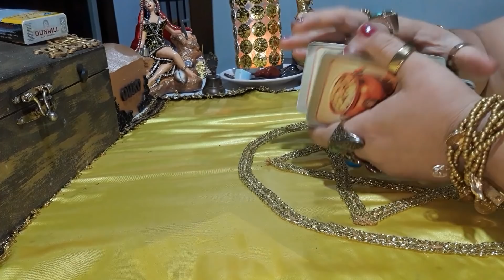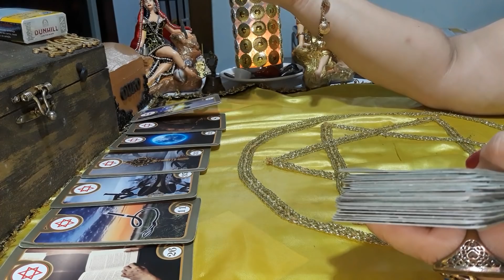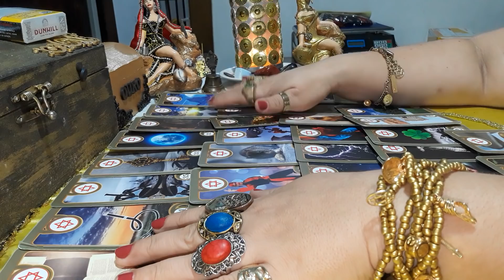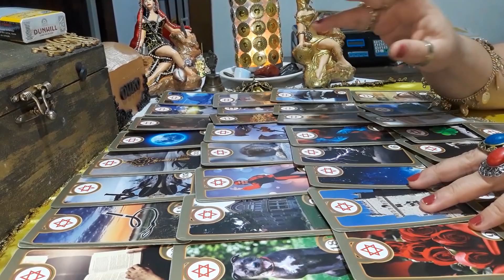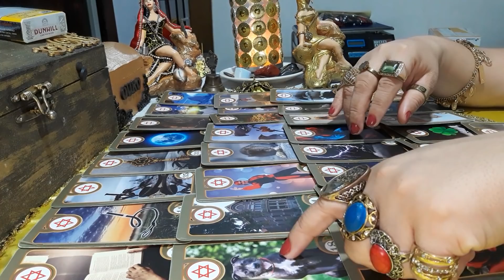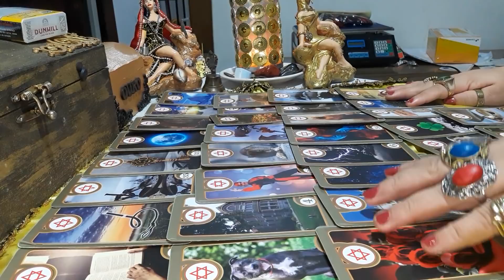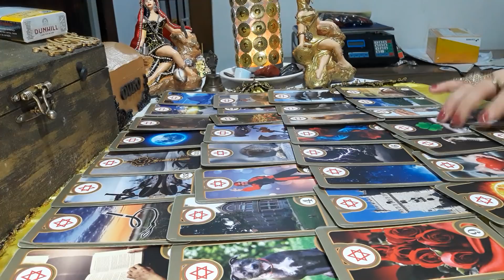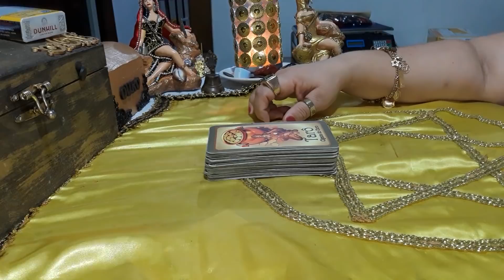O que vem nos caminhos do EX PRESIDENTE Luiz Inácio Lula da Silva ?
Acesse a nossa loja e adquira os produtos da cigana do ouro ... imagens de ciganas e pomba gira ciganas , guias espirituais , leques , porta velas , tarô da cigana do ouro , toalhas de tarô,  altar da tua cigana , baús  , taças , potes de ouro , porta jóias,

Segue l link para adquirir o tarô cigana do ouro no mercado livre , o frete é grátis

Referente a  duração da consulta é de até 1 hr , podendo fazer até 10 perguntas dentro do seu tempo,  segue o meu watts wapp ( 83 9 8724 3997 ) EU_NÃO_ATENDO_LIGAÇÕES !!!,  deixe sua mensagem em áudio ou escrita que lhe retornarei assim que possível...
Eu não faço trabalhos sem consulta , por favor não insistir

* salve
SEGUE A GENTE NO
e Facebook .. cigana do ouro
obrigado !  🌹